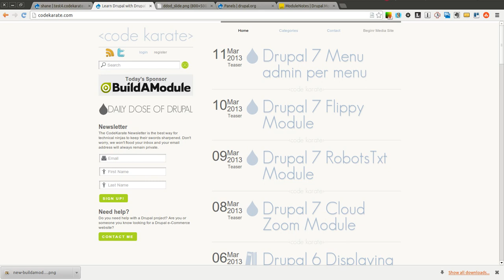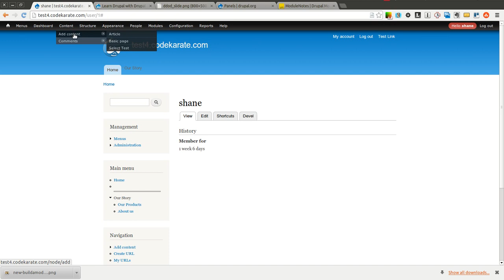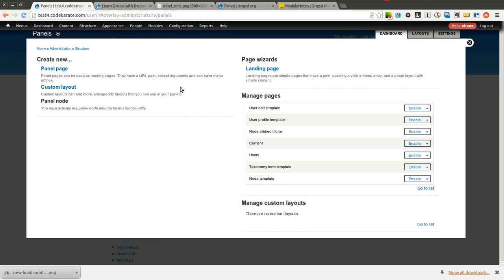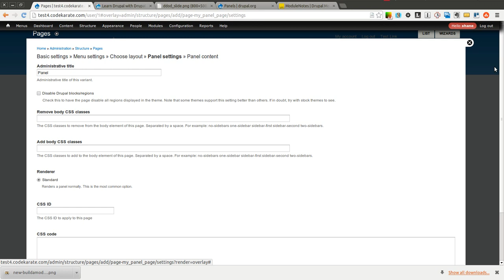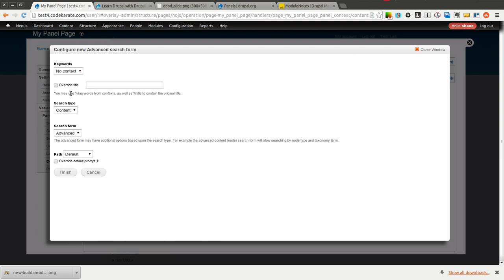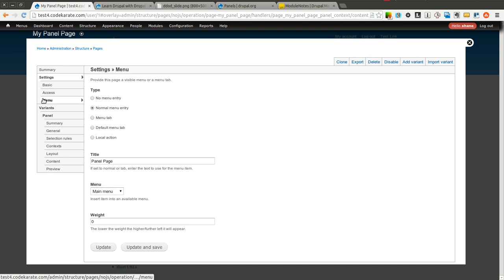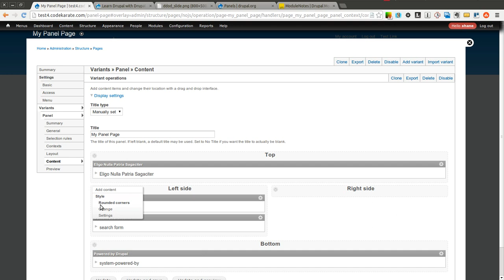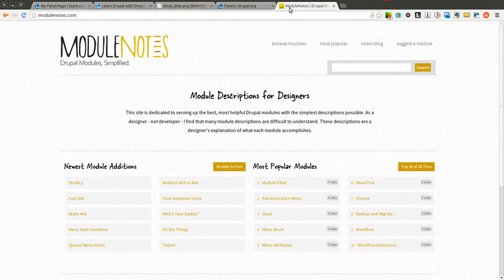Drupal 7 Panels Module Basics (part 1) - Daily Dose of Drupal episode 128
The Drupal 7 Panels module allows the creation of customized page layouts using an easy to use drag and drop page builder. Panels can be used to build custom pages, change the layout of node (or content type) pages, and even modify the Drupal user profile or account page.

In this episode you will learn:

- An overview of what the Drupal Panels module is and how it can be used
- A quick overview of Drupal 7 Panels options and configurations
- How to create a custom Drupal 7 Panel page

Thanks to ModuleNotes.com for sponsoring this episode of the Daily Dose of Drupal.